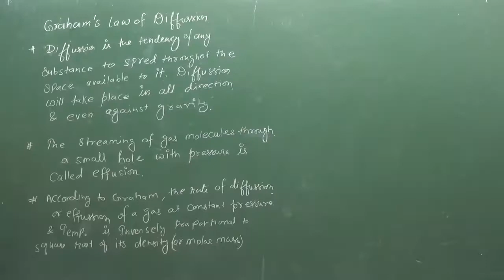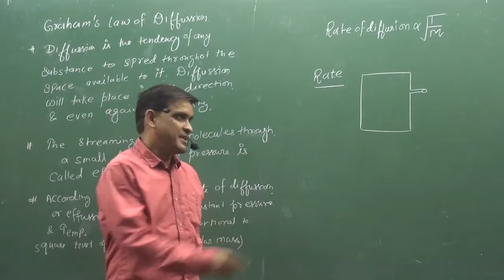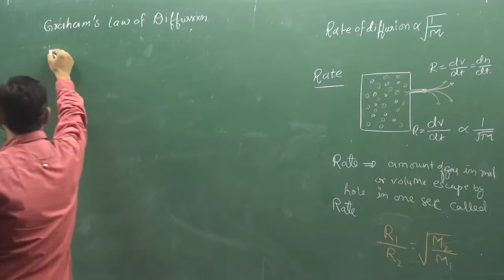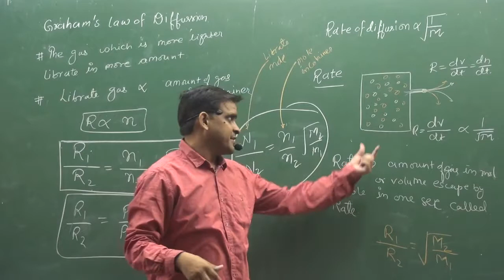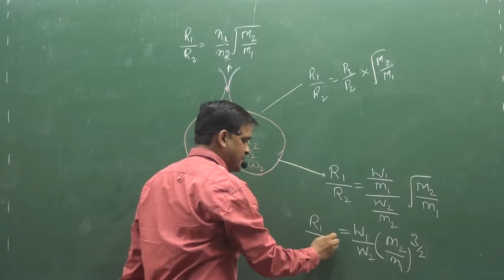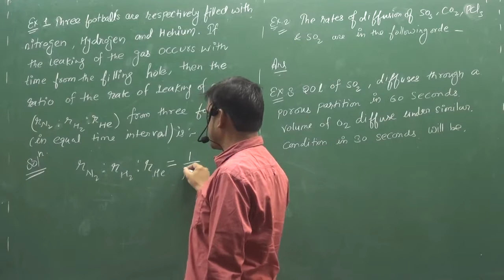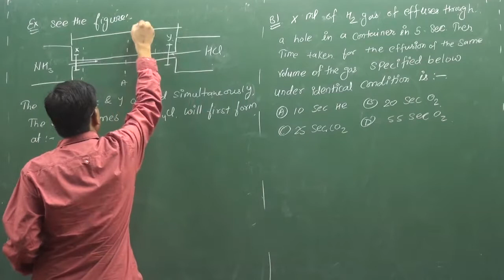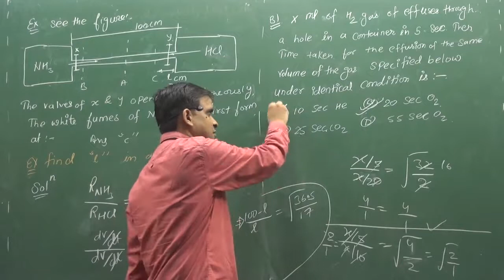8.Graham's Law | GASEOUS STATE | PHYSICAL CHEMISTRY | IIT | NEET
Graham's Law